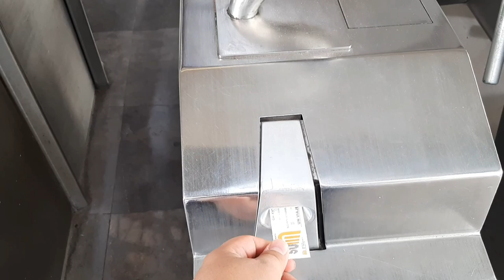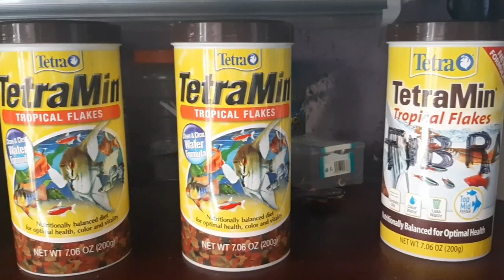OCHO IMPRESIONANTES ACUARIOS EN UNA CASA CON MIL GOLDFISH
Fuimos a la Alcaldia de Iztacalco a ver unas personas que se dedican a la reproduccion de Goldfish teniendo en ocho acuarios mas de mil especies, nos platicaron como lo hacen, tipo de filtracion, alimentacion y como saber cual es macho y hembra, simplemente unos expertos en el tema.

Haz mi intro y graba tu acuario por 30seg y ten la oportunidad de aparecer en mi próximo video, envialo a: